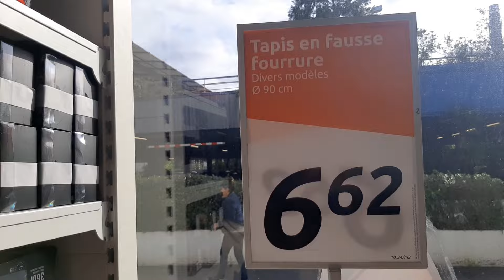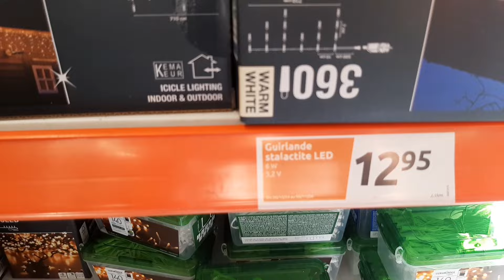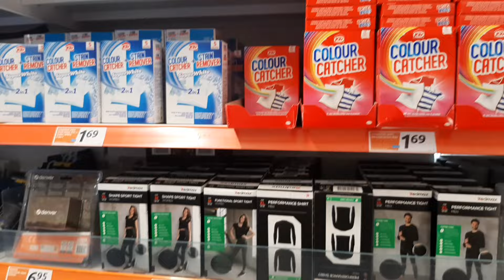ARRIVAGE ACTION ANGLET 64- PROMOTIONS - 30 OCTOBRE 2024